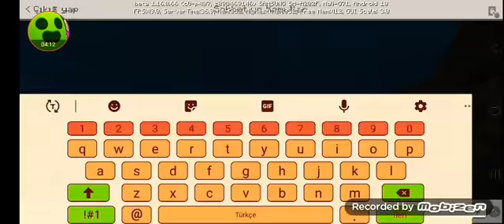modlu survival bölüm iki madene gitik